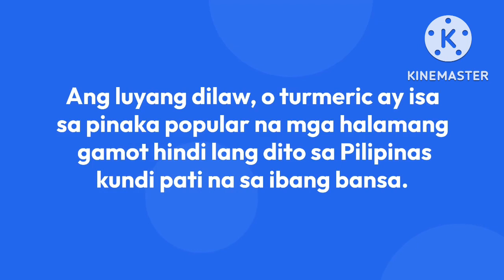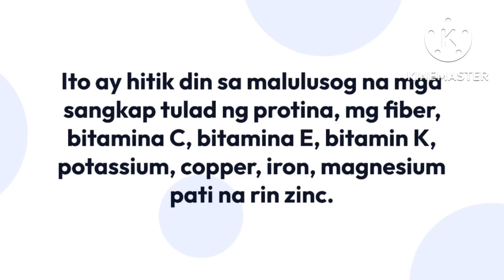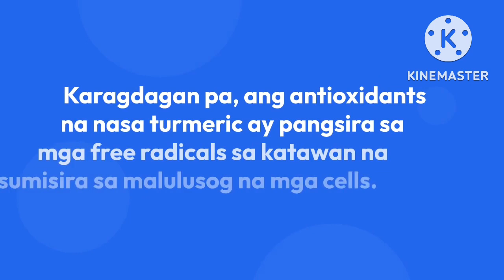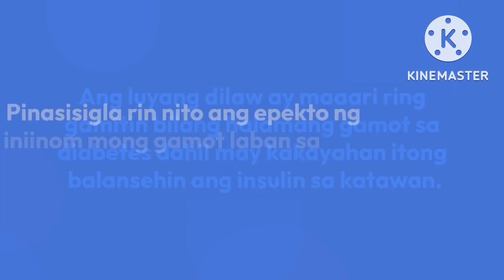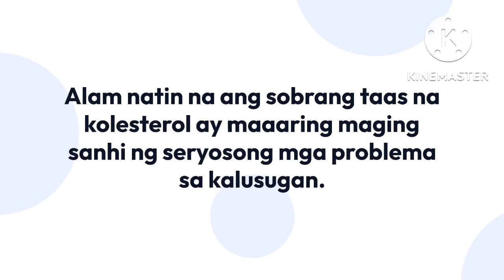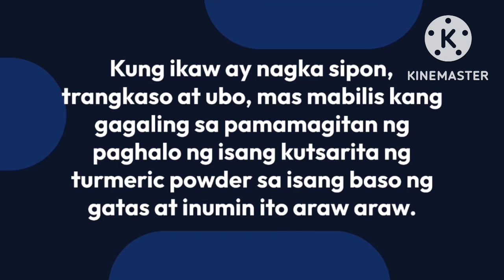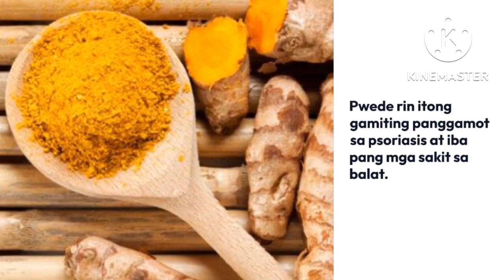LUYANG. DILAW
Romeo Tv